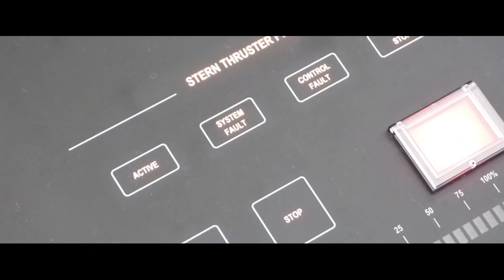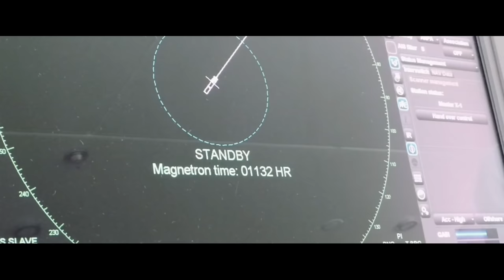Onboard: Docking SuperYacht Royal Romance in Monaco!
NOTE: Permission was given to shoot onboard by ship's management.
This is a short film shot on SuperYacht Royal Romance docking in Monaco. Sights and sounds.